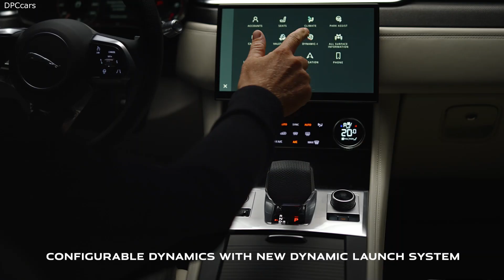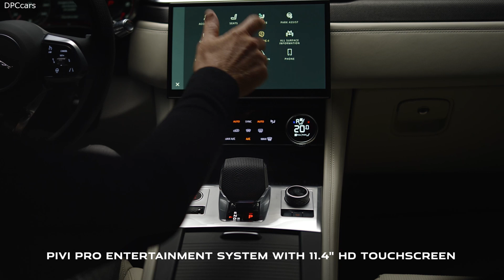2021 Jaguar F-Pace SVR Revealed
2021 Jaguar F-Pace SVR Highlights:

Introducing new F-PACE SVR: New pinnacle of the performance SUV range is quicker off the line and even more agile, features the latest dynamic exterior design and a more luxurious and refined interior finish

Pinnacle of performance: Jaguar’s 550PS 5.0-litre V8 Supercharged petrol engine features a revised torque curve that raises peak output to 700Nm and powers F-PACE SVR to a higher 178mph top speed, with lower emissions and improved fuel efficiency

Quick off the mark: Heightened torque output and new Dynamic Launch function cut

0-60mph time by three-tenths of a second to just 3.8 seconds (0-100km/h in 4.0 seconds)

Enhanced dynamics: New steering rack with SV calibration and retuned dampers deliver a more connected driving experience with enhanced ride refinement

Uprated braking: Improved cooling and pads deliver enhanced brake performance, while new Integrated Power Booster and retuned pedal feel provide added driver confidence

Race-inspired exterior: New front bodywork influenced by SV’s significant motorsport experience reduces lift by 35 per cent, lowers drag and amplifies F-PACE’s assertive stance

Luxurious sports interior: All-new crafted interior features selection of exclusive performance-focused materials for a luxurious and sporting cabin environment

Always connected: Technologies include Jaguar’s latest Pivi Pro dual-sim infotainment accessed through an all-new 11.4-inch HD curved glass touchscreen

Always up-to-date: Software-Over-The-Air capability ensures latest vehicle systems and infotainment are installed seamlessly and remotely